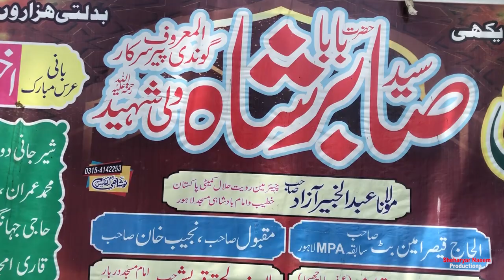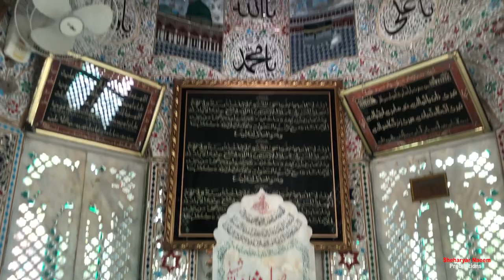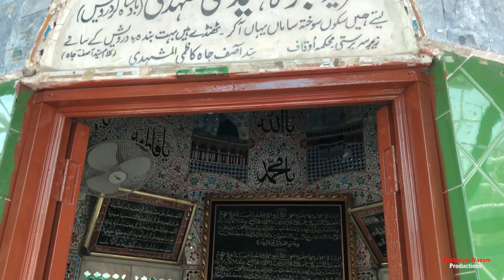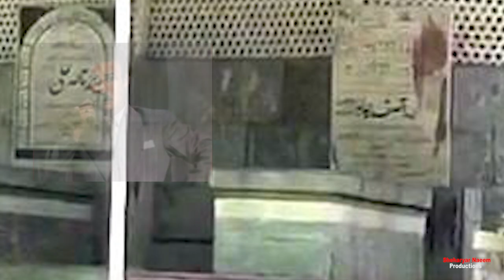Shrine of Sabir Shah Wali (R.A) near Shahi Masjid Lahore I A spiritual leader of Ahmad Shah Durrani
Facebook: Sheharyar Naeem Productions